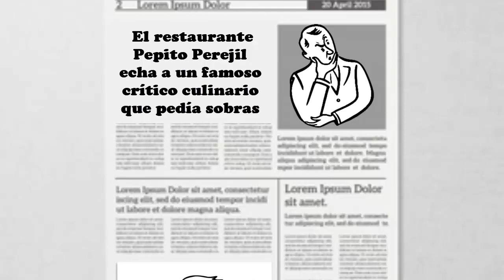Lo que sobra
Las imágenes fueron obtenidas de freepik.es